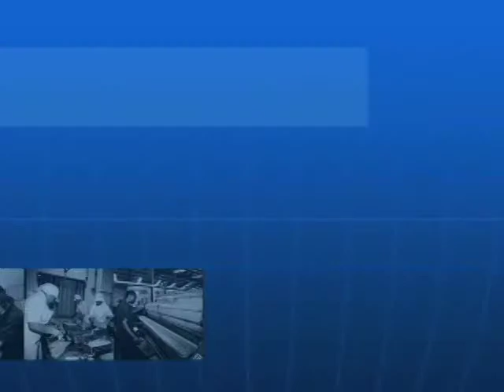Bloco 2/3 - JT - Dano moral e suas implicações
Há quem diga que as indenizações por dano moral se transformaram numa indústria. Mas, o que estaria acontecendo no âmbito das relações de trabalho para justificar o número de ações motivadas por agressões a direitos personalíssimos, como a honra, a boa-fama, integridade física e psíquica?  Esse é o assunto da entrevista com o desembargador do TRT da 4ª Região, Luiz Alberto de Vargas. Ele foi membro do Comitê Brasileiro pela Anistia, do Comitê Unitário pela Constituinte e do Comitê de Solidariedade aos Povos Latinoamericanos.